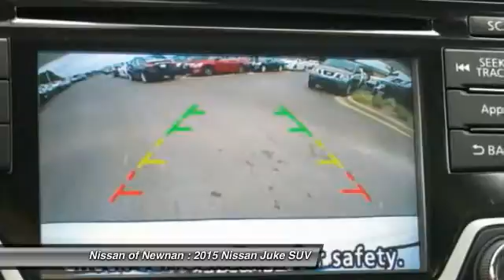2015 Nissan Juke Newnan GA T564728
2015 Nissan Juke

Pick up this White Pearl 2015 Nissan Juke, available today at Nissan of Newnan. Featuring Automatic transmission, it has 5 miles. This could be the one you've been searching for.